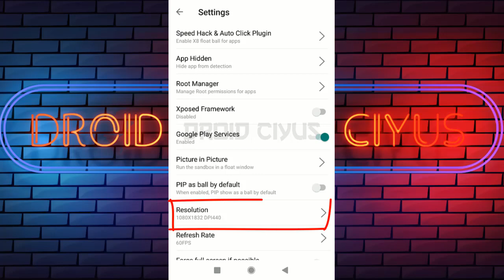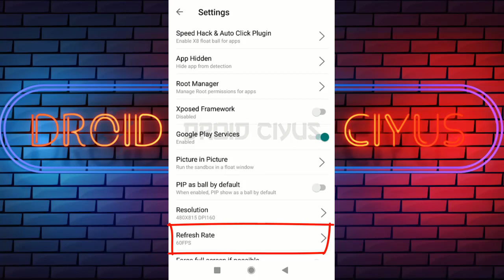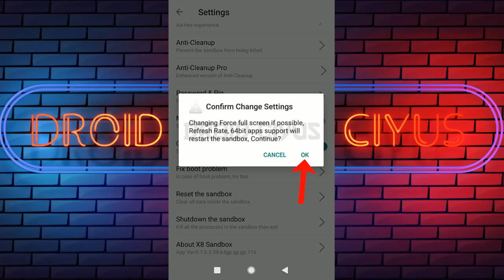(NEW) CARA SETTING X8 SANDBOX NO LAG DI ANDROID 12 11 10 9 8 7 6 | TUTORIAL X8 SANDBOX TERBARU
Settingan bawaan x8 sandbox di tujukan untuk handphone spek tinggi, itu sebabnya admin droid ciyus sarankan handphone spek standart untuk melakukan setting di x8 sandbox terlebih dahulu supaya no lag, macet, stuck, patah-patah bahkan membuat handphone jadi panas.

Tampilan resolusi bawaan dari settingan x8 sandbox, jika tidak diterapkan dengan benar bisa membuat kinerja handphone spek standart melebihi batas dan berakibat lag serta patah-patah di dalam game.

Semakin tinggi resolusi (DPI) yang diterapkan di pengaturan x8 sandbox maka kualitas gambar semakin tajam, begitu pula sebaliknya. Dari sini seharusnya sobat droid ciyus sudah paham, itu seperti penggunaan grafik pada game.

Penggunaan refresh rate yang tidak tepat di dalam fitur setting x8 sandbox membuat kinerja handphone spek standart melebihi batas, jika dibiarkan maka berakibat handphone cepat panas.

Lalu bagaimana cara setting x8 sandbox no lag di handphone spek standart? Simak tutorial di videonya sampai selesai.

Catatan:

Penyebab x8 sandbox lag sebenarnya bukan dari pengaturan x8 sandbox saja, menurut admin droid ciyus penyebabnya bisa dari kapasitas memory internal yang hampir penuh, penggunaan ram yang tinggal sedikit dan banyaknya aplikasi yang berjalan dibalik layar handphone yang belum ditutup.

Ingat, tutorial x8 sandbox dari admin droid ciyus bukan sulap yang langsung menyelesaikan masalah setelah melakukan setting di x8 sandbox, jika penggunanya tidak bisa mengoptimalkan kinerja handphonenya sendiri maka itu tidak akan membantu.

📌 CARA PASANG GAME GUARDIAN NO ROOT TERBARU

📌 SALIN DATA / OBB GAME KE X8 SANDBOX

📌 CARA ATASI X8 SANDBOX STUCK, FREEZE, BLACKSCREEN, LAG, BLANK DI ANDROID 12

📌 IMPORT / EXPORT FILE DATA X8 SANDBOX

📌 ADD PLAY GAME DI X8 SANDBOX

📌 CARA MENGATASI INSTALL RETRY DI X8 SANDBOX

📌 CARA LOGIN AKUN FACEBOOK (FB) DI X8 SANDBOX

📌 CARA MENGATASI TIDAK BISA DOWNLOAD DI PLAY STORE X8 SANDBOX